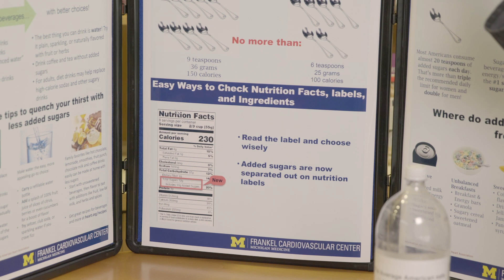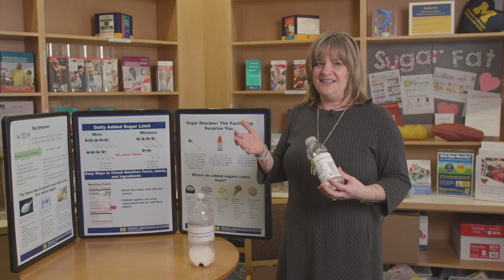Hidden sugars: are you too sweet for your own good?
Many of your favorite foods may contain “added sugars” that offer zero nutritional value and can be harmful to your health. The biggest culprits may surprise you. Our expert Bethany Lee-Lehner, director of patient education and community outreach at the U-M Frankel Cardiovascular Center wants people to understand the health dangers of sugar consumption -- and where that sugar is hiding. You might be surprised by what you learn.